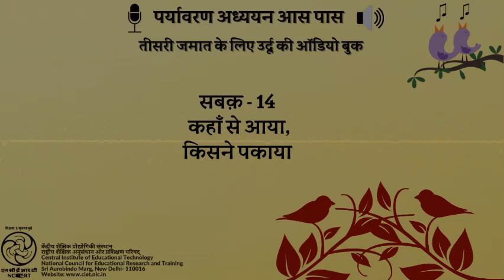सबक 14- कहाँ से आया, किसने पकाया